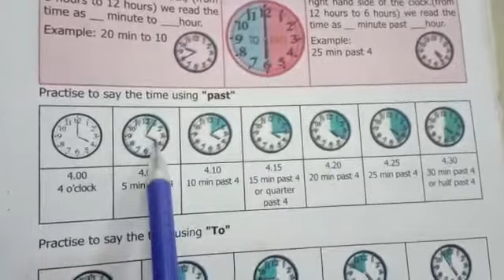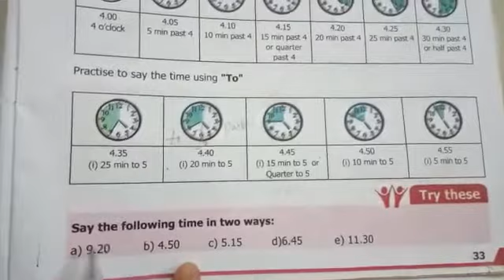6 Maths 2.6